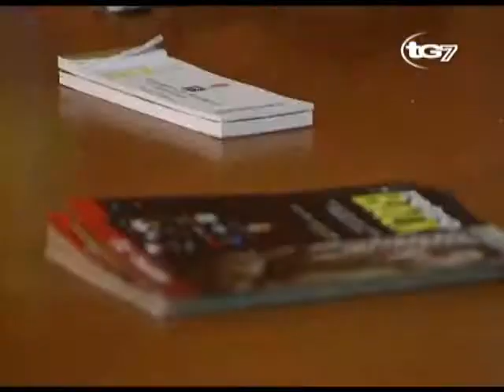Resumen Retroback 2010